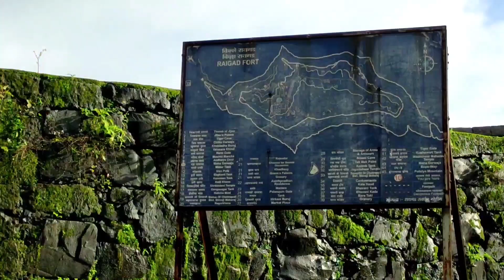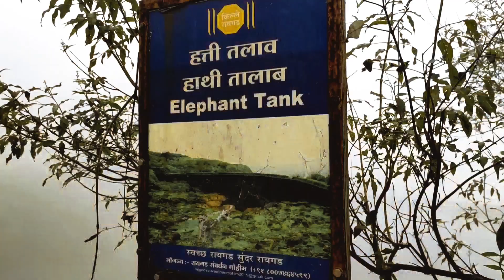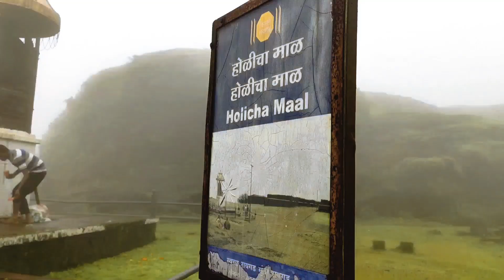Raigad killa In monsoon [ History of Raigad ]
Whatsup guys welcome back to my youtube channel in this video I have shared my experience of Raigad in monsoon [History of Raigad]  and covered some of the important points of Raigad which you must cover are Maha Darvaja, hirkani buruju, Holi cha maal, Rajwada, sinhasan, the market at the fort, Shri jagdishwar temple, Chhatrapati Shivaji Maharaj samadi .
 so Raigad capital of swaraj in the year 1653 Chhatrapati Shivaji Maharaj won this mountain it took 14 years to build this fort Heroji Indulker was the engineer who builds this fort. in this video, I have shared some of the amazing stores of this fort.
like the story of Hirkani bhurju and the story of Heroji Indulker nameplate from this particular video, you guys might be got some of the information and answer to question like. when was Raigad built? How many years doses did it take to build the fort Raigad? who was the engineer to build Raigad? and many more about Raigad

FAQs

Mobile phone
Gorilla pod
Ring light
small tripod